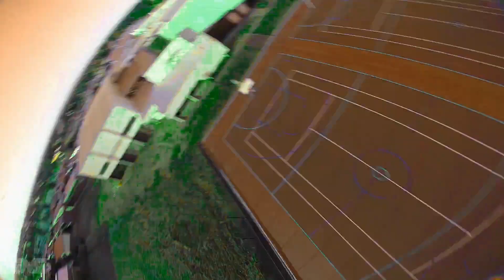IMPERFEKT FPV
Just some raw flying .. and some music ..
quite imperfect im sure you'll agree..

Setup:

ImpulseRC Alien 5"
Flyduino Kiss FC
TBS Steele Silk motors
30A Raptor ESCS
Immersion RC Tramp HV
Fatshark Dominator V2 running Furious D diversity module
ImmersionRC Spironet patch 8dBi / TBS Triumph
Spektrum DX6
Spektrum Satellite receiver
TBS Triumph on VTX
HQ 5x4x3 V1S
Foxeer hs1177
GoPro Session 5 1080p /60fps/Superview
Thunder Power Adrenaline /Sugarrush/Rippin balls